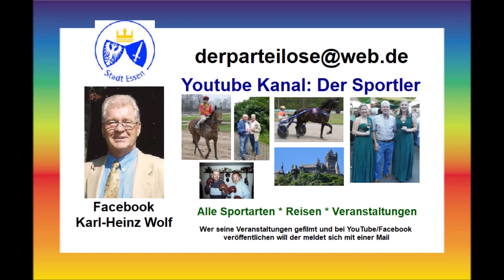Essen-Rüttenscheid Hudson`s 12.03.2024 * 11 * Der Treff der Junggebliebenen * The Rosmaity & Dreier